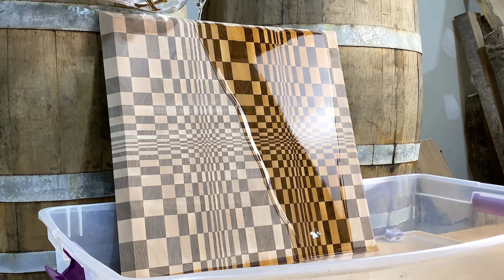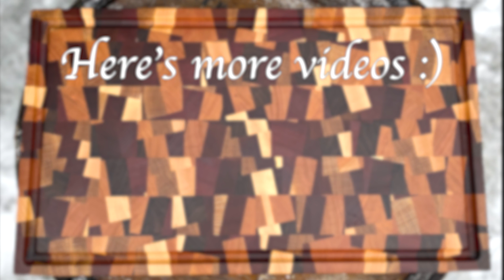Oiling Wood Cutting Boards Compilation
Watch the transformation take place in this compilation of nearly 30 custom wood cutting boards. Easily my favourite part of the woodworking process.

I built all of these boards in Dec/2021. Since 2019, I've been collecting all the offcuts and leftovers from other boards I've built instead of throwing them in the scrap bin. A lot of these boards were made out of those pieces. They are all end grain construction and the hardwoods I used are: maple, cherry, walnut, sapele, oak & purpleheart. The liquid is food grade mineral oil; the exact stuff I use can be found here:

UltraPro mineral oil 5 gallon

All of these boards are my original design EXCEPT the optical illusion and 3D zigzag patterns. The inventor of those patterns is @mtmwood